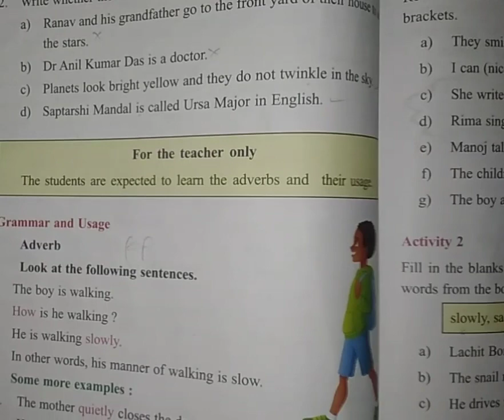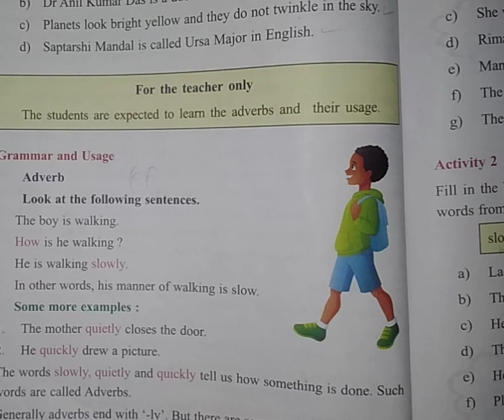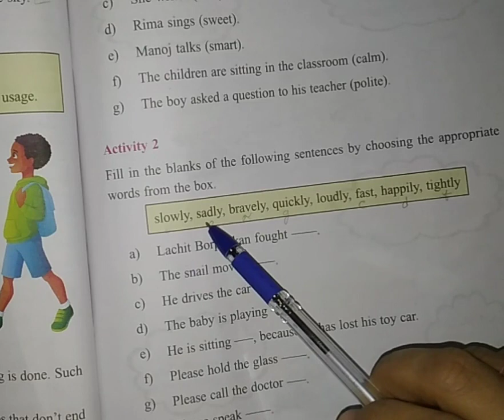Class 4#lesson 11#The Starry Sky#comprehension n activities#solutions